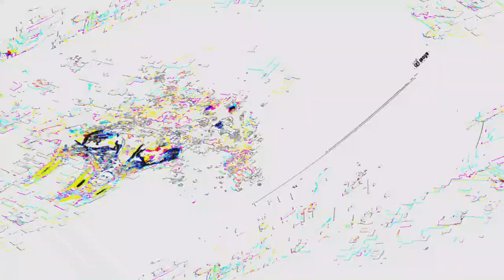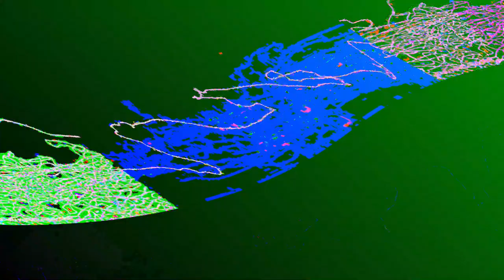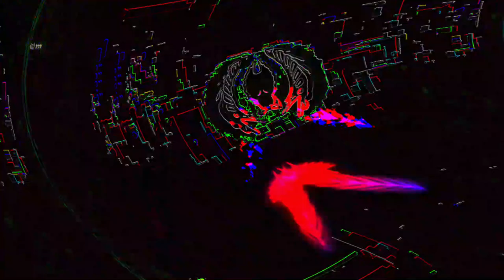[EPILEPSY WARNING] Movie 23 05 31 16h03m47s *Photosensitivity Warning*